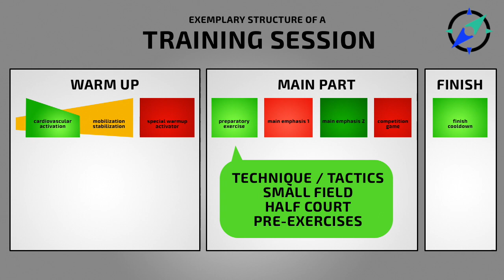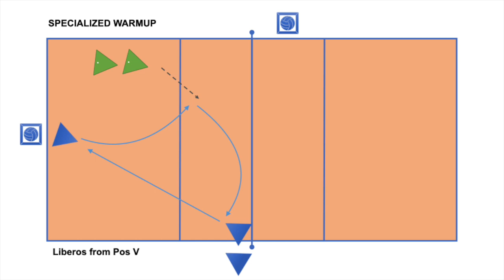Total Chaos or perfect warmup? | specialized warmup exercise with variations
In this video I show you a great ball control exercise for 5-7 players in a group. I will show lots of add-ons and variations so you will find a lot of possibilities in this video, to find a great start for your practice...

00:00 intro
01:05 warmup
01:35 basic exercise
02:15 defense movement
03:22 real attacks
03:41 individual technique training
04:50 variation series

For more exercises, games and tips subscribe to the channel and get more videos with fantastic exercises and ideas how to improve your game and get better at volleyball as an individual player.

SUPPORT
Do you want to support me, so my videos get even better?
Thank you so much, I really appreciate every amout. It's pure motivation for new videos...

„Die Bibel“
Vertical Jumps
Strengthtraining for the gym

PHILOSOPHY
Volleyball compass is an cooperation with volleyballkompass.

The goal is to help other coaches and players to get better and learn faster, so all the knowledge and experience is shared, so that everybody can learn from it and grow mentally, tactically, technically and of course physically...

There is already a german channel with lots of information, videos and material. You find it here:

On this channel I only share information on what I am convinced of, want to support and do for myself...

PRACTICE: I show you exercises and training plans, which I use for myself and will tell you, where I put my focus on so that the players will improve best

COMPETITION: I share tipps and tricks for your coaching before, after and in the game. I will tell you my ideas of how to talk to/with players and how to handle difficult situations in the game...

PSYCHOLOGY: I share my opinion how to cope with players, so they can succeed in difficult situations and can improve their game to their best.

SCOUTING: I show you how I do scouting before and in a game, so that my team has the best and most-valuable Information the need to win the game...

ORGANISATION: You get information all around the sport, so that you can manage your team successfully through the season. You can learn how to build up a performing management around the team.

Thumbnail: MR